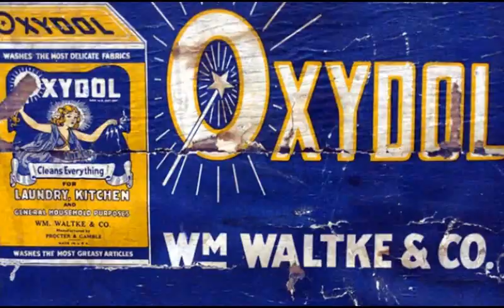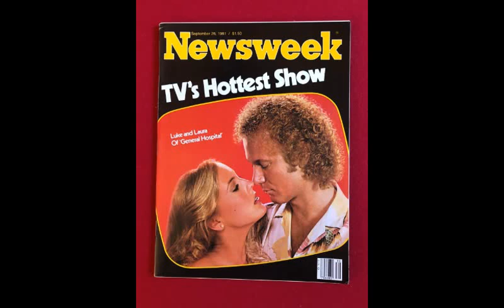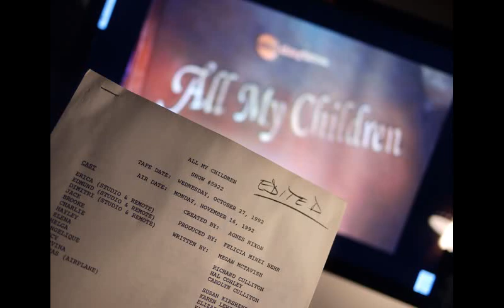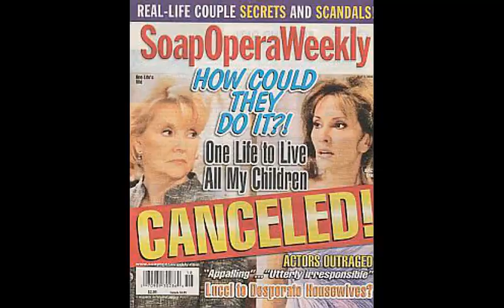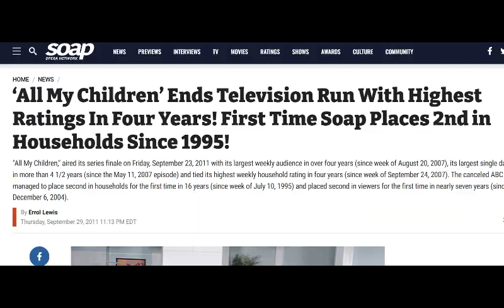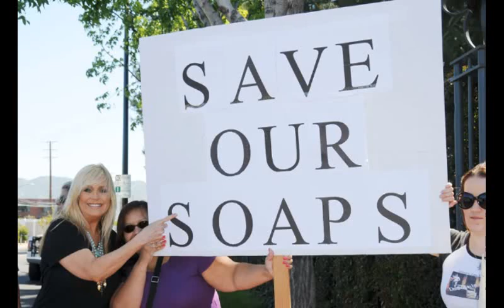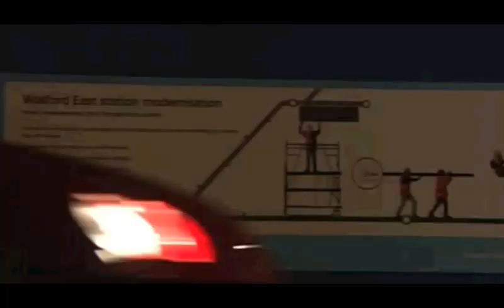The TRUE Story of Soaps - A Deep Dive Into Soap Operas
If you enjoy watching soap operas such as General Hospital, Young And The Restless, Days Of Our Lives, Bold And The Beautiful, EastEnders, Coronation Street, Emmerdale, and Hollyoaks, then you will LOVE In Times Like These.

In Times Like These is an animated soap opera packed with enough mystery, romance, and DRAMA to keep you hooked!

NEW episodes of this web series  are uploaded EVERY Monday-Friday with NO breaks!

Feel free to jump in on ANY episode (important storylines will be discussed again in future episodes)

(In case you would LIKE to catch up)

(Need help knowing who's related to who?)

Never As It Seems (Book Series)